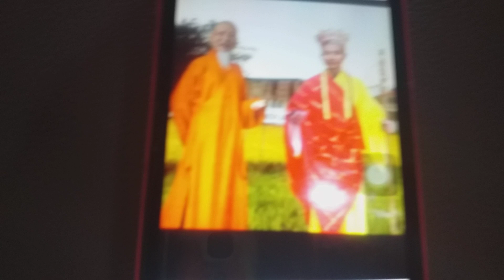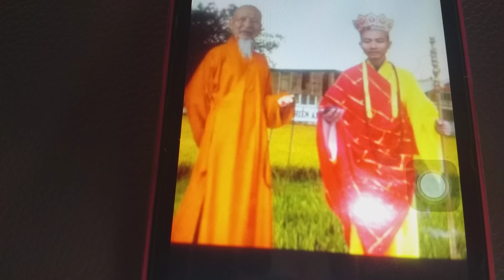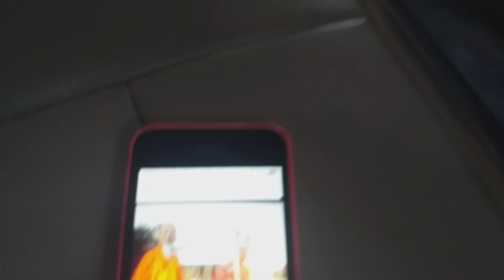TABBVT/ 24 tháng 9, 2020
clip 24/09/2020.  ông Tùng Vân chà đạp Phật Giáo thế nào? Bệnh HOANG DÂM của ông Tùng Vân ra sao?Bộ  Kinh tà đạo tình ái có gì? Trả lại cha mẹ cho Minh Tùng